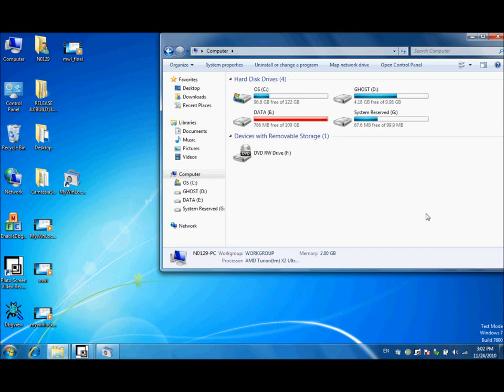How to Lock and Hide Files with Yo-Safe, the Virtual Drive by MyWinLocker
Store and hide your important files in a secure virtual disk that no one will find. Just open the Yo-Safe with your Master Password and then access your files as you normally would. Files are automatically encrypted as they are added or modified in the Yo-Safe.